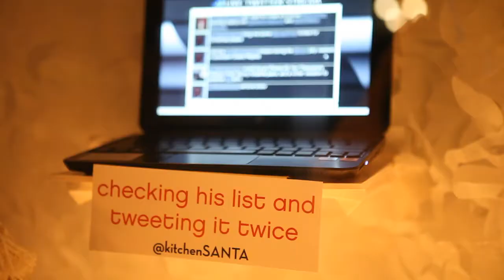HollyJolly Grand Rapids 2011